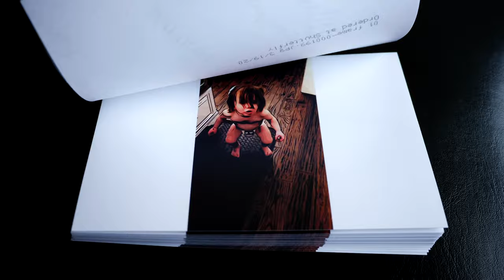A New Kind of Flipbook?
Prepare to be entertained by my first flipbook video. This animated flipbook captures an episode of my daughter's painful, at least emotionally painful, "poop poop" (I should have been much quicker to help her, but just thought the whole scene would be very entertaining to watch later. Maybe I'll play this at her rehearsal dinner in a few years.) I know I'm cheating a little bit since I didn't hand draw each page of my flipbook, but it still took hours and hours to make this animation project. To me the final product seems to have taken flipbooks to the next level. Sorry I started off my channel with a potty video, but this type of video is the only type I could pick up any traction on my previous YouTube channel. I've got many many more interesting flipbook film projects up my sleeve, and lots of time with being stuck at home from the coronavirus.